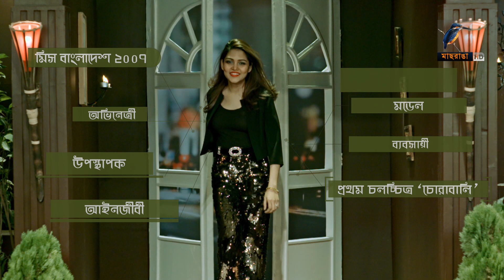বিয়ের আগে বয়ফ্রেন্ডের সাথে যা নিয়ে বেশি আলাপ করতেন | Jannatul Ferdous Peya | Rup Kotha | EP 389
অনুষ্ঠান: রূপ কথা | Rup Kotha
পর্ব: ৩৮৯
অতিথি: জান্নাতুল ফেরদৌস পিয়া | Jannatul Ferdous Peya

2 Bir Uttam Ziaur Rahman Road